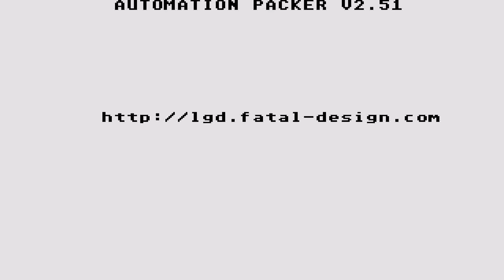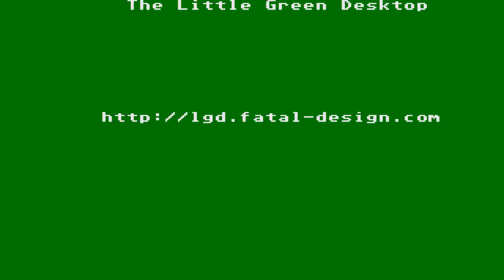ATARI ST Domination By Magic Bytes From Automation Compact Disk Menu Intro No 320 st zip CRACKTRO